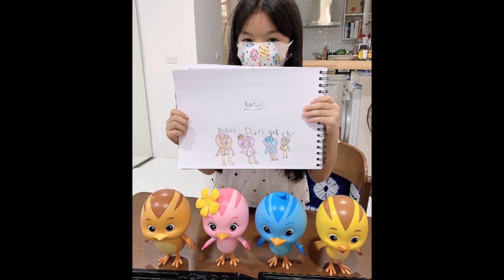แอบส่องฝีมือ น้องมะลิ วาดรูปครอบครัว เห็นแล้วน้ำตาจะไหล !!!